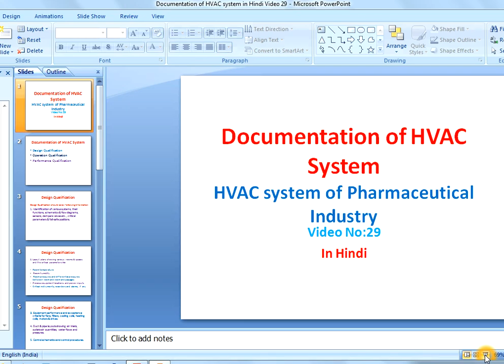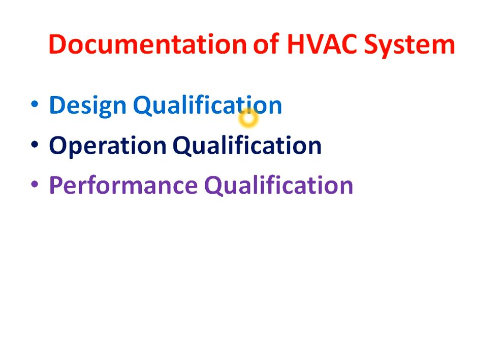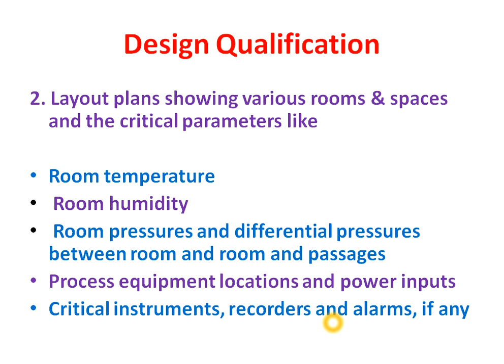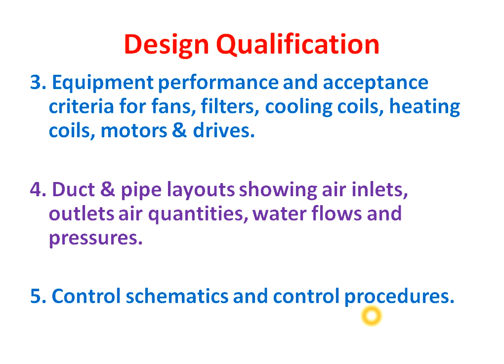Design Qualification of HVAC System in Hindi [Video No 29]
This is tutorial video regarding Design Qualification of HVAC System in Hindi.
In this video explained regarding Design Qualification of HVAC system .
Also explained the contents of Design qualification of HVAC system.
This is HVAC online training video.